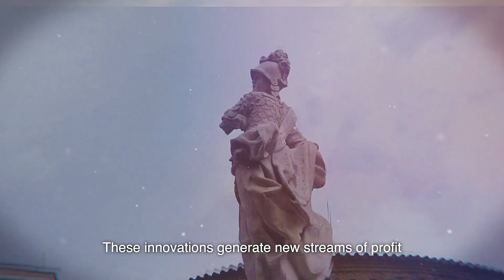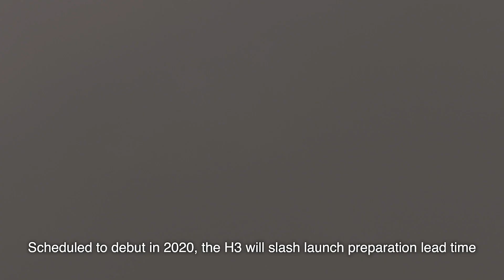Engineering Partnerships and Building on Dreams (English ver.)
For the second year, Mitsubishi Heavy Industries Group partnered with The Wall Street Journal (WSJ) Custom Studios to create a microsite highlighting the importance of partnerships in the engineering field - making the most of each organization's expertise to tackle complex challenges societies face. MHI Group sees the value in engineering good partnerships built on trust to create a future of shared success.
In the video appears Steere Enterprises and partner Mitsubishi Caterpillar Forklift America, a subsidiary of Mitsubishi Logisnext, maker of Mitsubishi Forklift Trucks and Cat Lift Trucks. Turboden is another part of MHI Group that has innovative Organic Rankine Cycle (ORC) technology used to make Ori Martin's steel mill a producer of electricity using arc fumes. Mitsubishi Heavy Industries also partners with the Japan Aerospace Exploration Agency (JAXA) to provide the country access to outer space and the International Space Station (ISS).